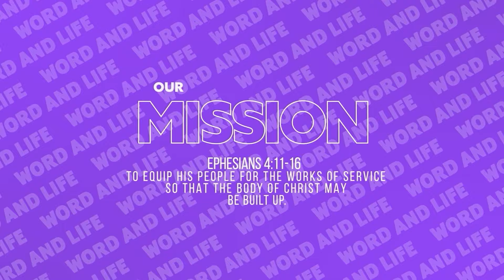War, what is it good for? - Ps. Basil Panayi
We invite you to pray with us every morning during the week.